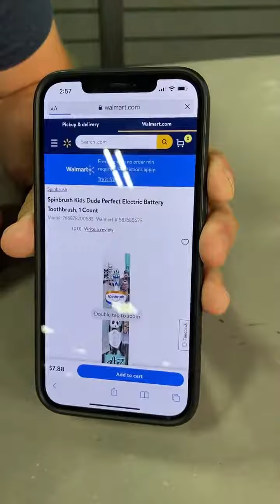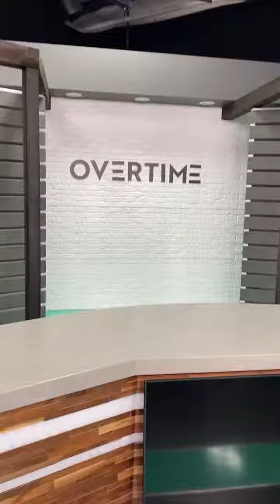omg trickshot (dude perfect)